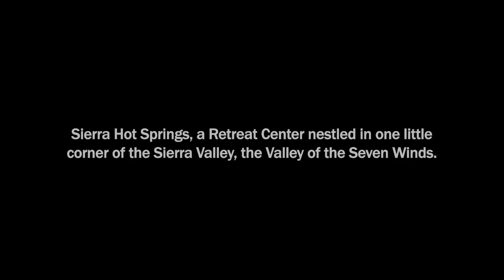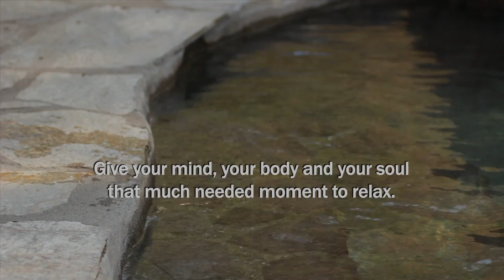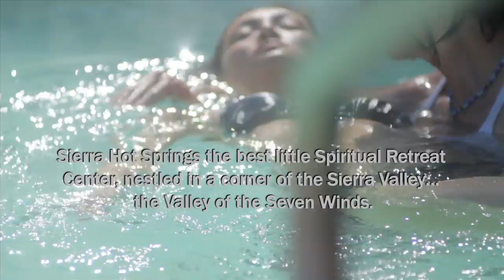Sierra Hot Springs Promo Video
This winter some guests wanted to shoot a music video in the Dome.  In exchange they made this for us! Music by Kip Richardson.